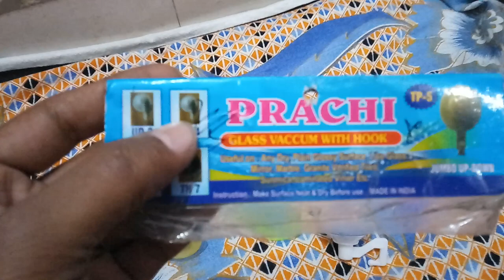Vacuum hook | Vacuum Hook on Glass & Wall | hooks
Vacuum Hook on Glass & Wall😂👍/vacuum

Different types of hook available in market and different uses of vacuum hook in office,home and business. More then uses in Office and Business.
For some reason, this vacuum hook on glass & wall has been making the rounds on social media lately. And we can't help but love it!

Not only is this vacuum hook on glass & wall hilarious, but it's also genius! It's perfect for removing pesky pieces of glass quickly and easily!

If you're looking for a funny and genius way to remove glass from your wall, be sure to check out this vacuum hook on glass & wall!